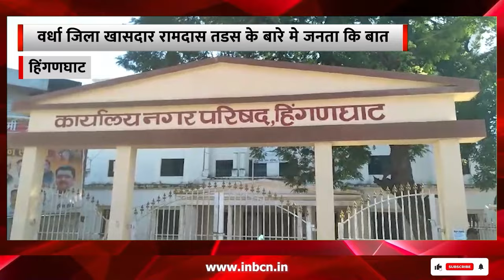लोकसभा के रहते हिंगणघाट क्षेत्र के नागरिकोकी राय..INBCN NEWS